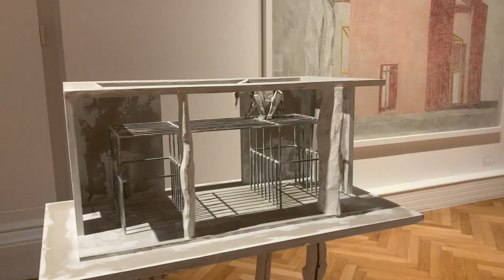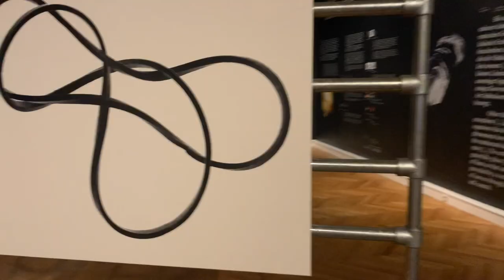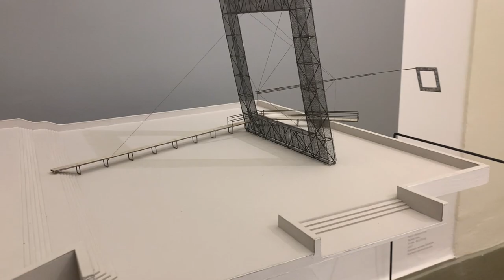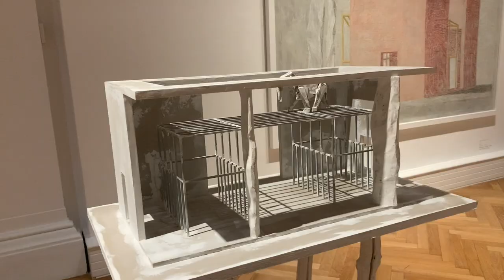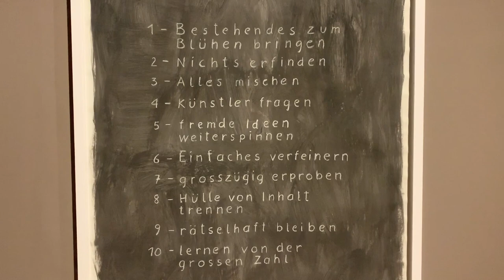Bis übremorgen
50 Jahre Baukunst der Gebrüder Ortner im Franzisco Josefinum Linz, Oberösterreich